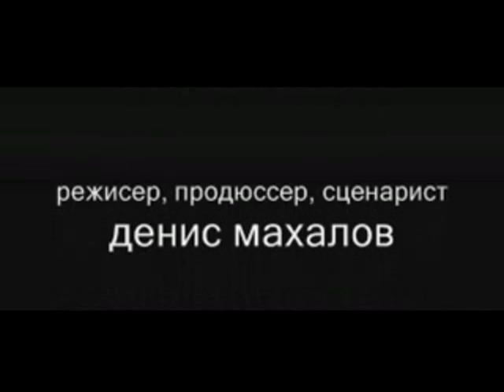Кот перевозчик 1 сезон 2 серия